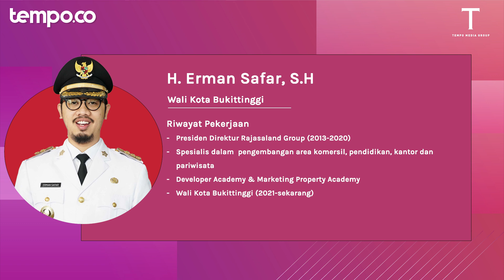Teras Negeri | Berbenteng di Hati Rakyat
TEMPO.CO - Pemerintah Kota Bukittinggi menargetkan tujuh program untuk meningkatkan kualitas sumber daya manusia dan kesejahteraan masyarakatnya. Program tersebut antara lain peningkatan sektor ekonomi kerakyatan, pendidikan, kesehatan, lingkungan, pariwisata, seni budaya dan olahraga, tata kelola pemerintah, sosial kemasyarakatan dan pertanian.

Wali Kota Erman Safar telah menyiapkan berbagai strategi agar program tersebut dapat tercapai. Ingin tahu lebih jauh apa saja yang sudah dilakukan oleh Wali Kota Bukittinggi, Erman Safar dalam membangun daerahnya? Simak bincang-bincang eksklusif kami dalam program Teras Negeri di YouTube Tempodotco!